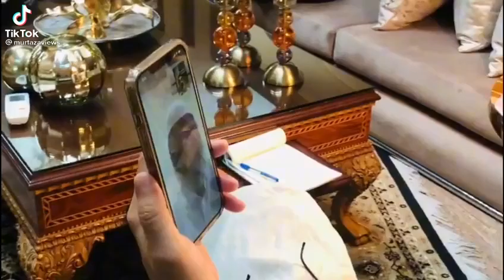Dr Zakir Naik